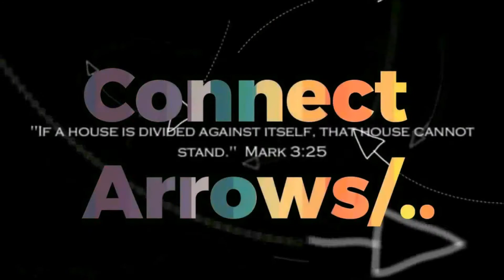Intro 3 MtpAbp with logo 2017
New introduction for videos. Company founded Earth day . April  22. Overall try to put at beginning or end of every video creation.

Support me . Keep the lights shining to all. Thanks .

Full Website 2017 and beyond respectively.